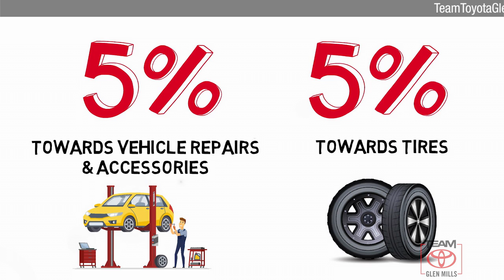Certified 2018 Toyota Camry SE, GLEN MILLS, PA GMPL7108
TeamToyotaGlenMills.com

Your safety is our Top Priority. We are constantly sanitizing our vehicles, offices, showroom, etc. Our delivery drivers will sanitize the vehicle before taking it to you. Drivers will wear a mask & gloves & will re-sanitize the vehicle before exiting. Any remaining paperwork will be carefully handled & delivered to the customer for completion, all while maintaining a safe social distance of no less than 6 feet. If you require additional safeguards, please reach out to our team.Includes 1 Year Complimentary Maintenance & Roadside Assistance, Free Yearly PA State Inspection plus our Team Mate Rewards program gives you 20% back in the form of reward points for every dollar spent in our service department. Each point is worth $1 and may be used towards future vehicle service, future vehicle purchases, accessories and tires. ***We want you to be Part of the Team!Backup Camera, Bluetooth, Alloy Wheels, **ONE OWNER**, ***NEWLY RENOVATED FACILITIES***, Camry SE, Super White, Black w/Fabric Seat Trim w/SofTex, Auto High-beam Headlights, Fabric Seat Trim w/SofTex, Fully automatic headlights, Low tire pressure warning, Outside temperature display, Power driver seat.CARFAX One-Owner. Clean CARFAX. Certified. 2018 Toyota Camry Super White SE 2.5L I4 DOHC 16V 8-Speed Automatic FWD 28/39 City/Highway MPGToyota Combined Details:* Limited Comprehensive Warranty: 12 Month/12,000 Mile (whichever comes first) from certified purchase date. Roadside Assistance for 1 Year (for Toyota Certified Used Vehicles program), Limited Comprehensive Warranty: 12 Month/12,000 Mile (whichever comes first) from certified purchase date. Battery Warranty 8 years/100,000 miles (whichever comes first) from original date of first use when sold as new. Fuel Cell Vehicle Warranty 8 years/100,000 mile (whichever comes first) on key fuel cell components. Roadside Assistance for 1 Year (for Toyota Certified Used Hybrids program)* Warranty Deductible: $50* Vehicle History* Roadside Assistance* 160 Point Inspection (for Toyota Certified Used Vehicles program), 174 Point Inspection (for Toyota Certified Used Hybrids program)* Transferable Warranty* Powertrain Limited Warranty: 84 Month/100,000 Mile (whichever comes first) from TCUV purchase dateThanks for shopping Team Toyota of Glen Mills. We have helped many customers in or near Glen Mills, find the New or Pre-Owned Toyota of their dreams! We know that prospective customers are extremely well educated when researching their next vehicle. Team Toyota of Glen Mills has made it easy to get all the available vehicle information so you can spend less time researching and more time enjoying your purchase. We offer Toyota service & parts, an online inventory, and outstanding financing options, making Team Toyota of Glen Mills your preferred dealer.BLACK FABRIC SEAT TRIM W/SOFTEX, SUPER WHITE

[RLVID:9922:62fa29c8d6323321:5b2bfc15e343d0f2:1]